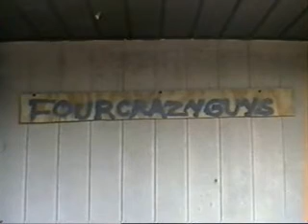Mrs. Doubtfire 2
The President's kids are going crazy. So guess who he calls? Oh yes...it's Mrs. Doubtfire. But She's not a granny no mo!